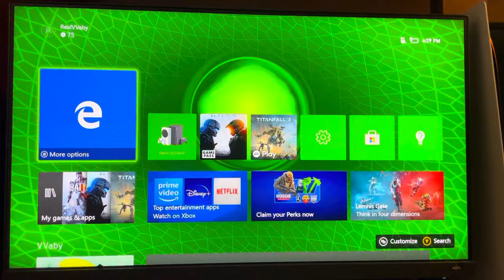Xbox Series X/S: How to View Download Files in Internet Web Browser Tutorial! (Microsoft Edge) 2023